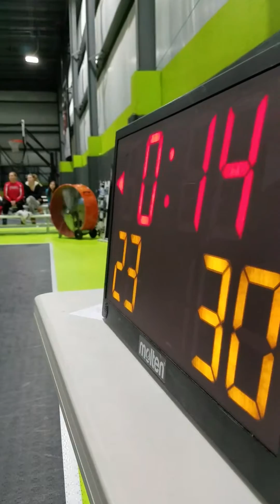CYO St Thomas basketball game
Feb 11 2017 at Gym Ratz Goshen MY